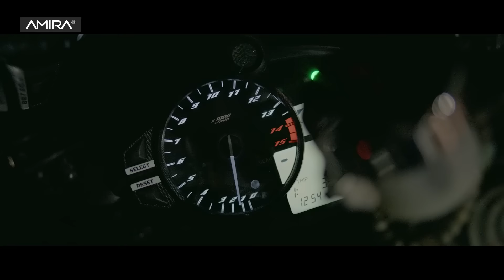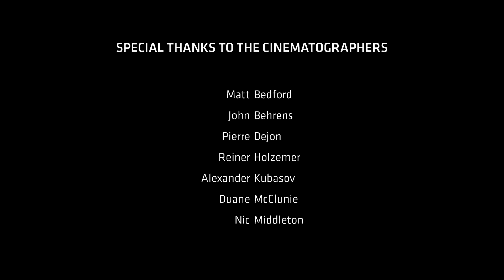AMIRA IBC 2015 Showreel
Adopted by the industry as a camera of unsurpassed versatility, AMIRA is used on a wide variety of production types, including music videos, sports, TV series, documentaries, commercials and independent features.